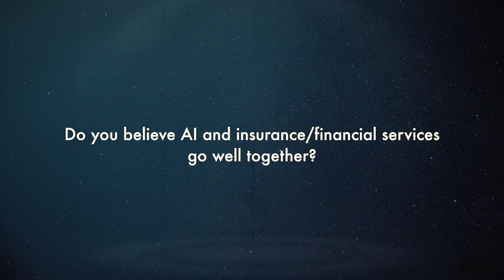AI for Claims Management: Is claims management a significant pain point for insurers?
Nina Fichtl has broad experience in insurance, finance and investment. She shares a good insight into how AI can help strong players in the insurance industry improve their processes.